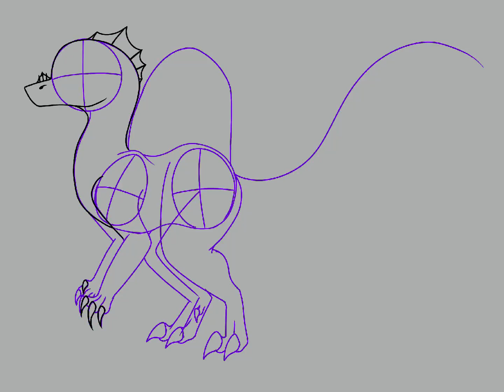Speedpaint~Scarlett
So, this is what she looked like. Beautiful spino….

But it’s ironic that she’s named Scarlett yet doesn’t have a drop of red coloration anywhere on her entire body 😂